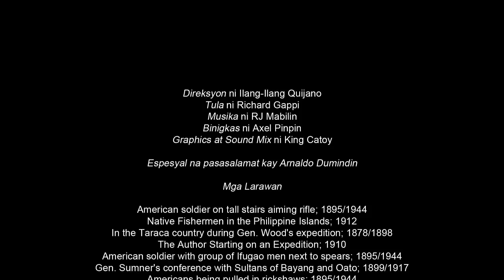Panata ng Makabayan by PinoyMedia Center & The Axel Pinpin Propaganda Machine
A Public Service Advertisement for INDIEpendensya Film Festival: Asserting the Nation's Real Independence, held at the University of the Philippines Diliman from Sept 17-19, 2012